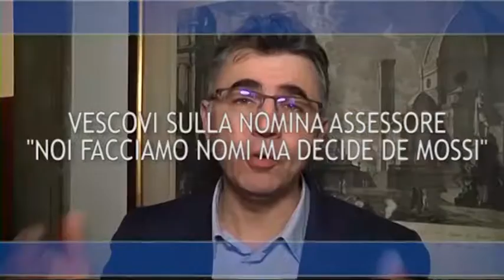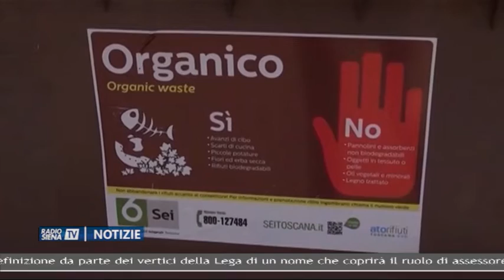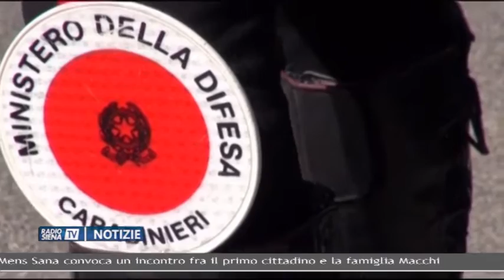RadioSienaTV Notizie 08082018